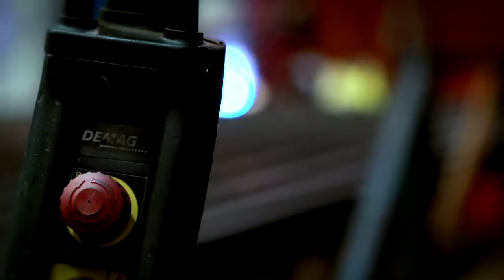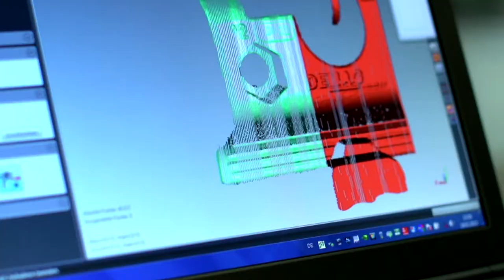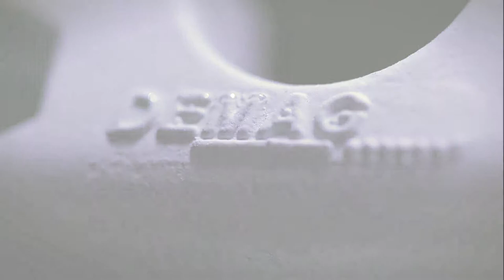Experience The Future - 50 years of KBK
50 years of Demag KBK Crane Systems